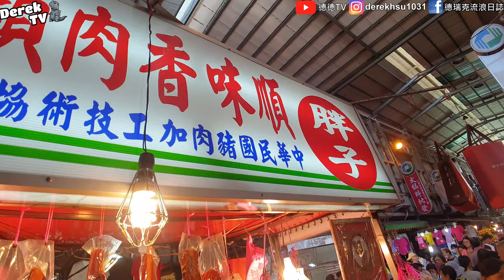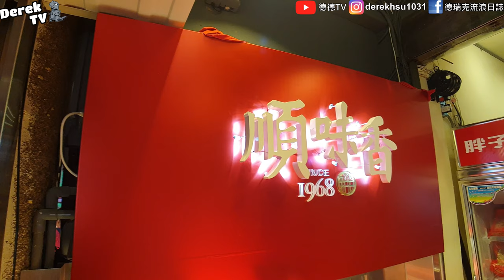【台灣走透透ep19】肉汁滿滿~ 市場超人氣的烤肉乾 | 老闆試吃不怕你吃!! 中秋烤肉新玩意~桃園八德 ft茹《德德TV》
老闆實在太熱情店家資訊我放這邊
胖子順味香肉類大王
桃園市八德區四維路15巷
⭐️快加入FB粉絲團: 德瑞克流浪日誌

⭐️我旅遊行程與交通票卷最常用這個網站買~裡面很齊全
👉 【KLOCK】客路:這個最常用
⭐️我出遊訂房常用的網站推薦給大家參考
👉【AGODA】